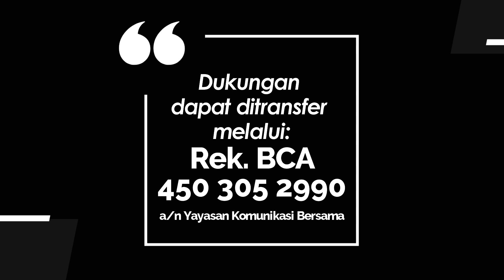TEENS FOR CHRIST 822 - I BELONG TO GOD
Renungan Remaja “Teens For Christ” untuk hari ini Sabtu, 17 Juni 2023
Berjudul : I Belong to God
Didasarkan pada : Mazmur 24
Dibawakan oleh : Sdri. Meganita Febrina Tamba